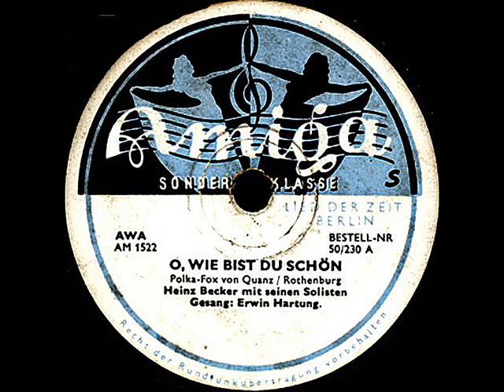Heinz Becker mit seinen Solisten und Erwin Hartung - O' wie bist du schoen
Polka-Fox (Rothenburg-Quanz)